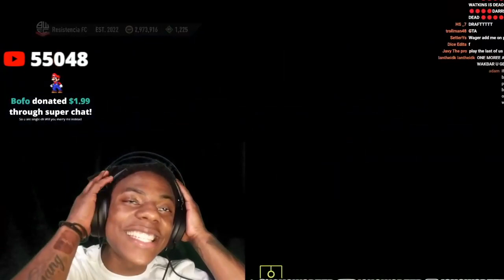iShowSpeed PULLS SALAH..😂